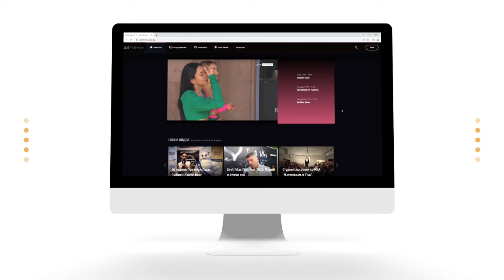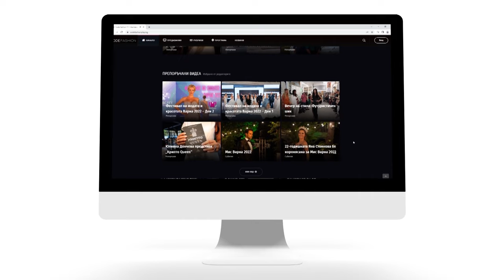Соня Атанасова - БЛИЦ Въпроси